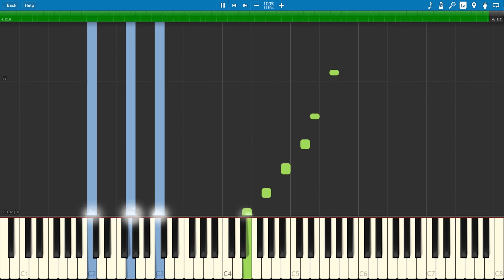New York State of Mind - Billy Joel - Synthesia Piano Tutorial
Here is our tutorial on how to play Scenes From An Italian Restaurant by Billy Joel on the piano, We hope you enjoy our video and make sure to subscribe for more great tutorials.